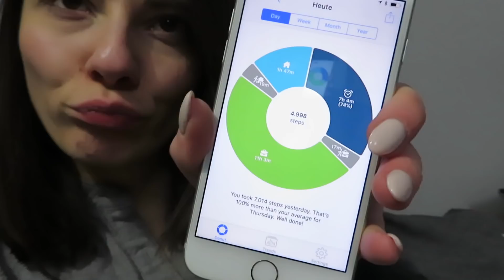Food Diary, Fitness Haul, giftige Beziehungen | WEEKLY VLOG 19 | Ankamaze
5% auf deine Bestellung bei Koro mit dem Code ANKAMAZE

App: Life Cycle